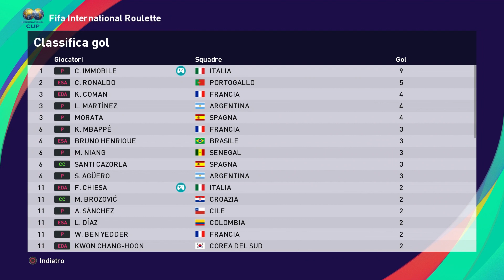PES 21 FIFA INTERNATIONAL ROULETTE Finale ITALIA v SPAGNA - 1#13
►PES 21 FIFA INTERNATIONAL ROULETTE: Partecipano in partite di andata e ritorno tutte le 102 nazionali presenti in PES 21. La finale si disputa in una partita secca. (Giocate le partite dell’Italia e simulate le altre partite)

- CAPITOLI:
►Finale: ITALIA v SPAGNA 00:00
►Risultati delle partite 09:28

►Finale:
ITALIA v SPAGNA 1-2
Miglior Marcatore – 9 reti: Immobile (Italia)

►Round of 4 – Partite di Andata e Ritorno:
FRANCIA v ITALIA 0-2 /0-1
SPAGNA v ARGENTINA 2-0 /2-2

►Round of 8 – Partite di Andata e Ritorno:
CROAZIA v FRANCIA 1-0 / 0-2
BRASILE v ITALIA 1-2 / 1-1
PORTOGALLO v SPAGNA 1-4 / 2-0
URUGUAY v ARGENTINA 2-2 / 0-0

►Round of 16 – Partite di Andata e Ritorno:
CROAZIA v CILE 3-0 / 1-0
FRANCIA v POLONIA 2-0 / 4-0
BRASILE v TURCHIA 3-1 / 4-1
ITALIA v GALLES 3-0 / 0-0
PORTOGALLO v SENEGAL 1-1 / 2-2
SPAGNA v EGITTO 1-0 / 1-0
URUGUAY v UCRAINA 1-0 / 1-0
ARGENTINA v PERU 1-0 / 4-2

►Round of 32 – Partite di Andata e Ritorno:
BELGIO v CROAZIA 0-1 / 1-1
CILE v AUSTRIA 4-0 / 1-0
FRANCIA v COLOMBIA 4-2 / 1-1
POLONIA v GIAPPONE 1-0 / 1-0
BRASILE v MESSICO 1-0 / 1-0
TURCHIA v COREA DEL SUD 1-1 / 4-2
INGHILTERRA v ITALIA 0-2 / 2-3
GALLES v GRECIA 2-2 / 1-0
PORTOGALLO v DANIMARCA 2-2 / 2-0
SENEGAL v SUDAFRICA 4-0 / 4-1
SPAGNA v GERMANIA 0-0 / 1-1
STATI UNITI v EGITTO 0-1 / 0-1
URUGUAY v OLANDA 1-0 / 0-0
UCRAINA v VENEZUELA 1-3 / 4-0
ARGENTINA v SVIZZERA 2-0 / 1-1
PERU v COSTA D’AVORIO 3-0 / 1-3

►Round of 64 – Partite di Andata e Ritorno:
BELGIO v IRAQ 2-0 / 3-1
CROAZIA v NORVEGIA 2-1 / 0-0
CILE v EMIRATI ARABI 3-1 / 6-0
AUSTRIA v THAILANDIA 0-0 / 3-1
FRANCIA v GEORGIA 2-0 / 1-0
COLOMBIA v RUSSIA 0-0 / 1-1
POLONIA v CINA 1-0 / 1-1
GIAPPONE v COREA DEL NORD 5-0 / 4-0
BRASILE v FINLANDIA 3-1 / 4-0
MESSICO v ARABIA SAUDITA 0-1 / 2-1
SVEZIA v TURCHIA 0-1 / 1-3
NIGERIA v COREA DEL SUD 0-1 / 0-0
INGHILTERRA v UZBEKISTAN 6-0 / 4-1
ITALIA v IRLANDA DEL NORD 1-1 / 2-0
GALLES v REPUBBLICA CECA 0-0 / 4-0
PARAGUAY v GRECIA 2-2 / 1-1
PORTOGALLO v MAROCCO 0-1 / 2-1
DANIMARCA v CAMERUN 1-0 / 0-0
SENEGAL v ISRAELE 1-0 / 2-0
TUNISIA v SUDAFRICA 0-1 / 0-0
SPAGNA v ISLANDA 2-0 / 1-0
GERMANIA v BULGARIA 3-2 / 6-0
STATI UNITI v MALI 2-1 / 1-1
IRAN v EGITTO 1-2 / 0-2
URUGUAY v GHANA 2-0 / 2-0
OLANDA v IRLANDA 1-0 / 1-1
UCRAINA v UNGHERIA 2-1 / 3-0
VENEZUELA v ALBANIA 2-1 / 1-0
ARGENTINA v BURKINA FASO 2-0 / 0-0
SVIZZERA v BOSNIA ERZEGOVINA 1-1 / 1-0
PERU v GIBILTERRA 9-0 / 10-0
ROMANIA v COSTA D'AVORIO 1-2 / 1-2

►Turno I° di Preliminari - Partite di Andata e Ritorno:
IRAQ v LIBANO 3-0 / 1-0
MONTENEGRO v NORVEGIA 1-1 / 0-2
EMIRATI ARABI v CIPRO 3-3 / 4-0
LIECHTENSTEIN v THAILANDIA 1-2 / 2-1
GIORGIA v SAN MARINO 11-0 / 8-0
RUSSIA v GUINEA 1-0 / 1-0
CINA v SERBIA 1-1 / 1-1 / 5-4 ai rigori
ARMENIA v GIAPPONE 1-4 / 0-1
FAR OER v COREA DEL NORD 0-0 / 0-0 / 5-4 ai rigori
ECUADOR v FINLANDIA 1-1 / 0-1
LITUANIA v ARABIA SAUDITA 1-1 /1-2
SCOZIA v TURCHIA 0-4 / 0-1
NIGERIA v QATAR 3-0 / 0-1
COREA DEL SUD v GIAMAICA 1-0 / 2-0
ANDORRA v UZBEKISTAN 0-0 /0-3
KAZAKISTAN v IRLANDA DEL NORD 0-2 / 0-2
HONDURAS v REPUBBLICA CECA 0-4 / 1-3
SLOVACCHIA v PARAGUAY 0-0 / 0-1
GRECIA v SLOVENIA 1-0 / 1-1
MACEDONIA v MAROCCO 0-2 / 0-0
CAMERUN v MOLDAVIA 2-0 / 7-0
LUSSEMBURGO v ISRAELE 1-2 / 0-1
OMAN v SUDAFRICA 0-3 / 0-0
COSTA RICA v ISLANDA 1-0 / 0-2
BOLIVIA v BULGARIA 0-0 / 0-1
MALI v MALTA 5-0 / 8-1
IRAN v ZAMBIA 0-0 / 1-0
EGITTO v PANAMA 5-0 / 4-1
ESTONIA v GHANA 0-5 / 0-3
IRLANDA v KOSOVO 1-0 / 1-2
AUSTRALIA v UNGHERIA 2-4 / 0-1
GIORDANIA v VENEZUELA 0-2 / 0-0
AZERBAIJAN v ALBANIA 0-0 /  0-3
BURKINA FASO v LETTONIA 4-1 / 2-0
NUOVA ZELANDA v BOSNIA ERZEGOVINA 2-3 / 0-2
GIBILTERRA v KUWAIT 0-0 / 1-1
ROMANIA v BIELORUSSIA 4-0 / 2-0
ALGERIA v COSTA D’AVORIO 0-2 / 0-1